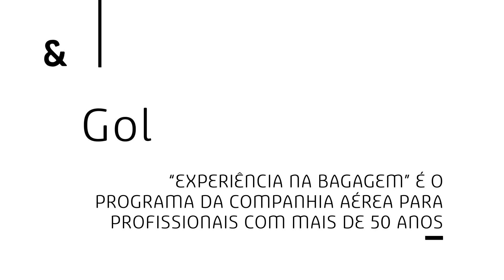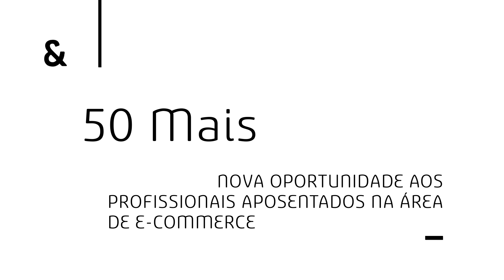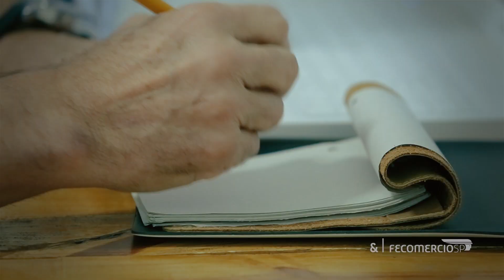Empresas promovem inclusão de profissionais da terceira idade